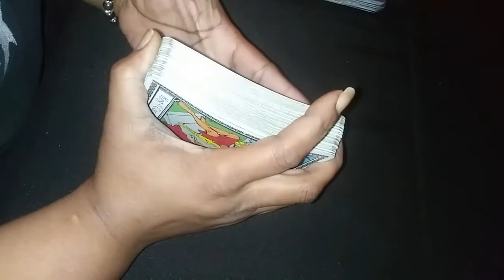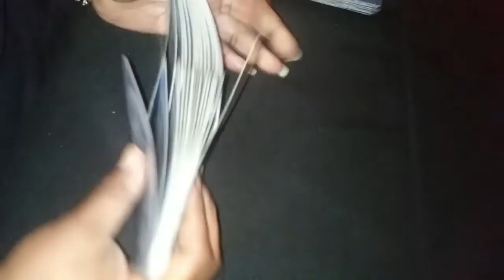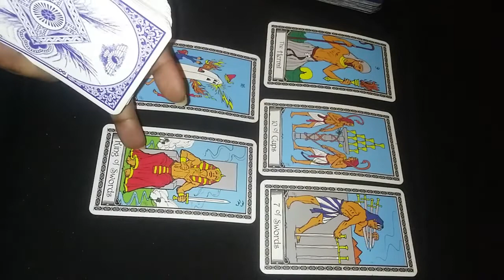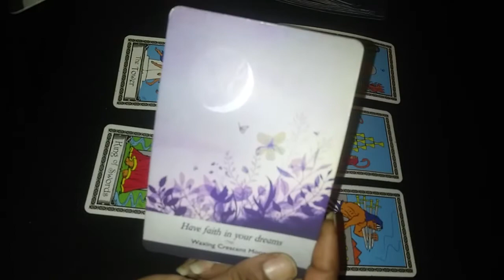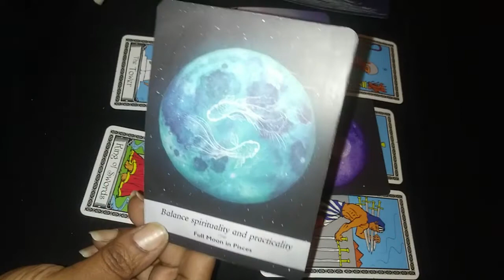Gemini Love Daily Fast 5 Friday July 5th